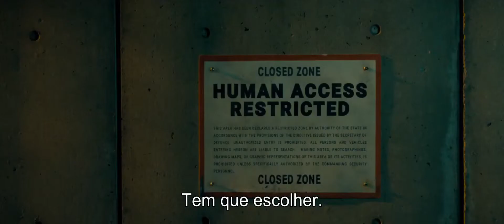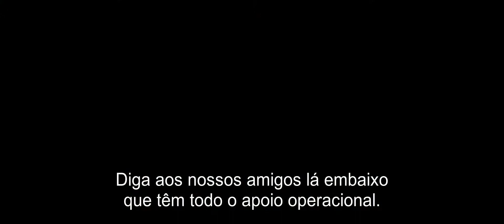A Rebelião - Trailer Legendado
Em um bairro de Chicago, quase uma década após uma invasão alienígena no planeta Terra, acompanhamos como é a vida das pessoas nos dois lados do conflito, o dos colaboradores e o dos dissidentes.